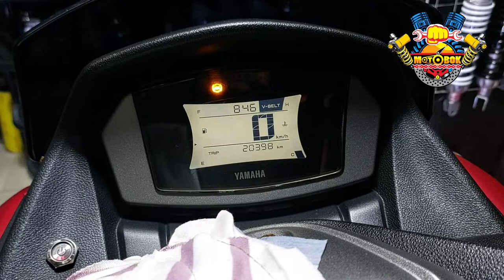Nmax V2/V2.1 Fuel Filter Replacement step by step TUTORIAL.